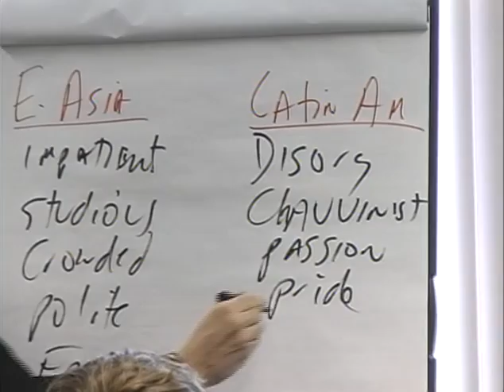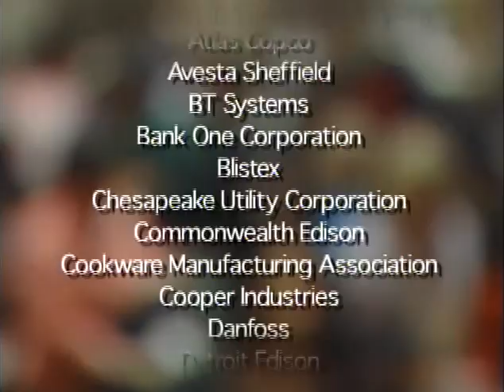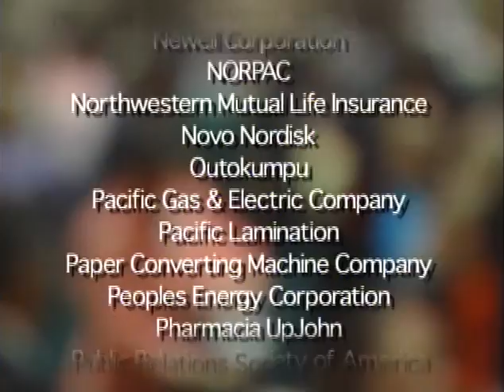DR. BOB SHUTER - DEMO REEL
An internationally known speaker and author, Dr. Shuter (Ph.D, Northwestern University) has written for the WALL STREET JOURNAL and NY TIMES, and authored several well-regarded books including "COMMUNICATING!." Among the most sought after speakers on communications and human relations, Dr. Shuter's humurous and informative style receives rave reviews from audiences the world over.

Always timely, incisive, and refreshing, his insight comes from three decades as management consultant for many world-class organizations in the US and abroad.  Each and every presentation is customized for its audience and addresses powerful topics that make a difference:

- Human Collisions and the Changing Organization
- The Customer of the 21st Century
- The Human Side of Mergers and Acquisitions
- Teamwork, Diversity, and Communication
- Acheiving Leadership Excellence in the 21st Century
- Managing National Differences in the Global Organization
- Motivating Employees in Uncertain Times.